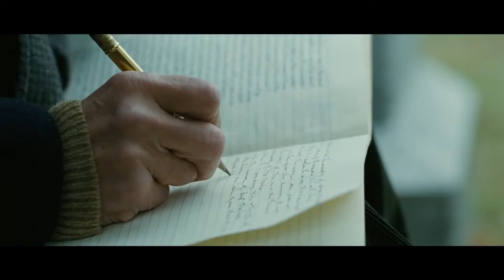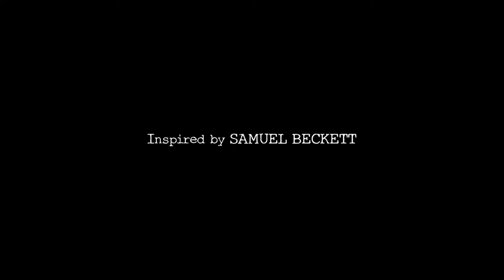Meetings with a Young Poet- Official Trailer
A feature film by Rudy Barichello, inspired by Samuel Beckett... A young poet's destiny is irrevocably altered when he meets his idol, the Nobel Prize author, Samuel Beckett, in a small country cafe.